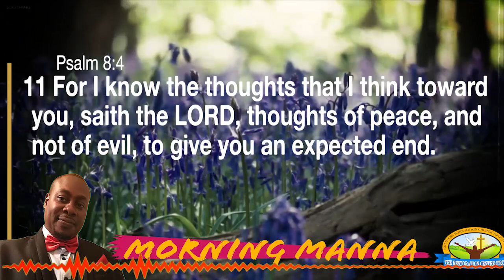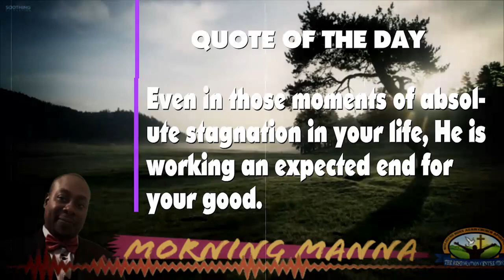MORNING MANNA -Topic: Delayed But Not Denied